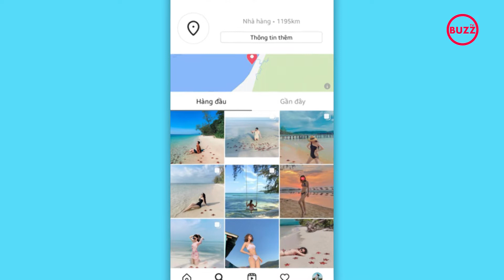Sao biển chết khô ở Phú Quốc do nhiều du khách bắt để check in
Mới đây, hình ảnh những con sao biển chết khô ở Rạch Vẹm, Phú Quốc hiện đang gây phẫn nộ khắp cộng đồng mạng. Chị H.A - 1 du khách Hà Nội đã chụp lại và đăng tải trên diễn đàn chia sẻ kinh nghiệm du lịch Phú Quốc với dòng caption: "Trái tim của các bác sáng nay đến trưa là thành tim sao nướng rồi... Tội chúng!"
Cũng theo chính lời chị H.A chia sẻ, cảnh sao biển chết khô, nằm la liệt trên bãi cát được chị chụp vào khoảng buổi trưa ngày 2/4. Trước đó, chị và gia đình chưa từng biết tới địa điểm sống ảo này. Lúc ngồi trên taxi đến Rạch Vẹm, người tài xế chở chị còn giới thiệu đây là "bãi biển có nhiều sao, lại còn xếp được thành hình trái tim". Lúc chị H.A đến nơi thì đập vào mắt là cảnh tượng lũ sao biển bị cháy khô dưới nắng, dù chị có thử cho 2 con xuống nước nhưng vẫn không cứu vãn được.
Những hình ảnh trên nhanh chóng được lan truyền với tốc độ chóng mặt trên MXH. Bên dưới nhiều bài đăng, cư dân mạng cho rằng có lẽ những chú sao biển kia nằm chết la liệt vì bị du khách mang lên bờ sống ảo nhưng lại quên "đưa chúng trở về nhà".